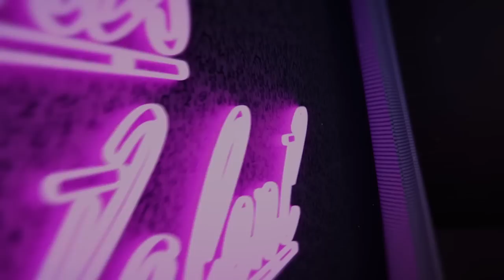ULTRATALENT SONG + PIZZA RAP - DAS ULTRATALENT